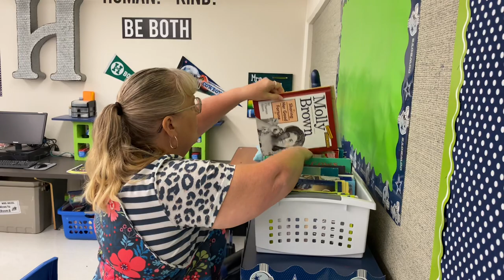Welcome Back Bobcats!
Our teachers and staff are preparing to welcome all students back to school in Hempstead ISD. We can't wait to see you on Monday, August 22.